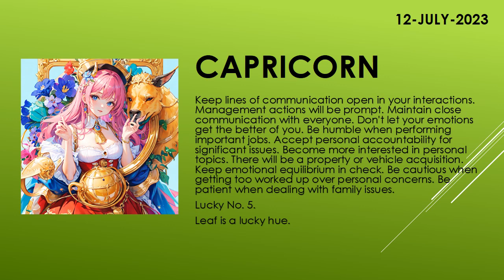Are the starts in your favor? | Today's Horoscope | 12th July 2023 | Daily Capricorn Horoscope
zodiac
zodiac signs
zodiac signs tiktok
zodiac killer
zodiac signs tiktok most likely to
zodiac trailer
zodiac gd
zodiac academy
zodiac attraction
zodiac asmr
zodiac animals
zodiac academy review
zodiac aquarius
zodiac aries
zodiac boat
zodiac boyfriend
zodiac boyfriend tiktok
zodiac blowfly
zodiac best friends
zodiac beyonce
zodiac beds
zodiac buzzfeed
zodiac band
zodiac compilation
zodiac couples
zodiac cancer
zodiac compatibility
zodiac constellations
cancer zodiac sign
chinese zodiac
zodiac documentary
zodiac donuts
zodiac demons
zodiac diner scene
zodiac dayz
zodiac dates
zodiac drake
zodiac dresses
zodiac dynamics
zodiac elements
zodiac energy share latest news
zodiac emoji
zodiac ending song
horoscope
horoscope 2023
horoscope pinoy
pinoy horoscope
horoscope ngayon
horoscope tagalog
tagalog horoscope
filipino horoscope
kapalaran horoscope
horoscope 2023
horoscope cancer
horoscope sagittarius
horoscope by date of birth
horoscope scorpio
horoscope leo
horoscope aquarius
horoscope aries
horoscope asmr
horoscope astrology
horoscope app
clove
clover
love dive
love dose